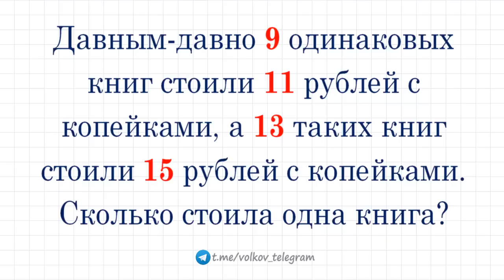Давным-давно ➜ Олимпиадная задача от Горбачева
Давным-давно 9 одинаковых книг стоили 11 рублей с копейками, а 13 таких книг стоили 15 рублей с копейками. Сколько стоила одна книга?
Олимпиадная задача от Горбачева Н. В.